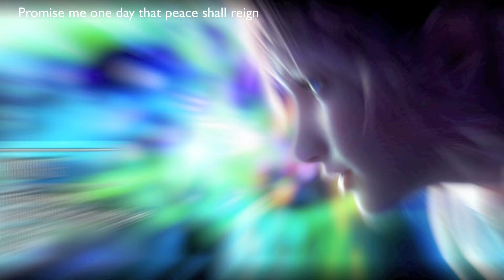Final Fantasy XIII - "Promise" - Serah's Theme | ENGLISH ver | AmaLee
AmaLee's cover of "Promise" from Final Fantasy XIII!

Song: Promise (Serah's Theme)
Game: Final Fantasy XIII

ENGLISH ADAPTATION:
Vocals & Mix: AmaLee